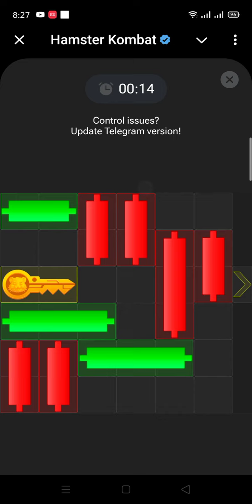hamster 🐹 combat 07 August daily mini game key puzzle